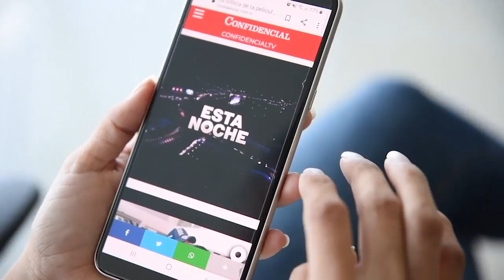🎬🏆Juan Carlos Ampié: Las películas favoritas de los Premios Óscar 2020